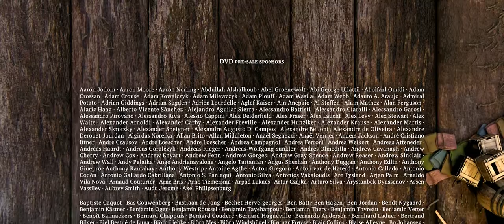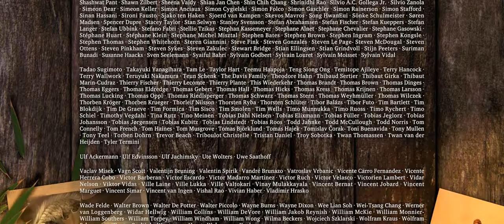Sintel "Epic Adventure" | Open Movie Project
"Sintel" is an independently produced short film, initiated by the Blender Foundation as a means to further improve and validate the free/open source 3D creation suite Blender. With initial funding provided by 1000s of donations via the internet community, it has again proven to be a viable development model for both open 3D technology as for independent animation film.

"Sintel" commenced in May 2009, with producer Ton Roosendaal establishing a core team consisting of Colin Levy (director), David Revoy (concept art), Martin Lodewijk (story) and Jan Morgenstern (composer). In August script writer Esther Wouda was approached as a consultant, which resulted in her taking the responsibility for the entire screenplay. Esther then worked in close cooperation with Colin, David and Ton to deliver the final script early November. Meanwhile, Colin and David realized the first storyboards.

Based on a public call for artists -- with over 150 respondents -- the Durian artist team got established in July 2009. They first met in a pre-production week in Amsterdam in August, and all decided to join the project per October 1st. With the final movie budget still unknown, the target then still was to finish the film within 7 months, with a team of 6 artists and 2 developers. At that time the team still had the hopes to be able to realize the script in a 6-8 minute film.

Sintel will premiere on September 27th 2010, in Utrecht on the Netherlands Film Festival.

The movie itself, and all of the work of the Durian team in the past 18 months will be released under the Creative Commons Attribution license, free for everyone to distribute, learn from or re-use. The 4-disc DVD set will provide all data to be able to recreate and rerender the film in its entirety.